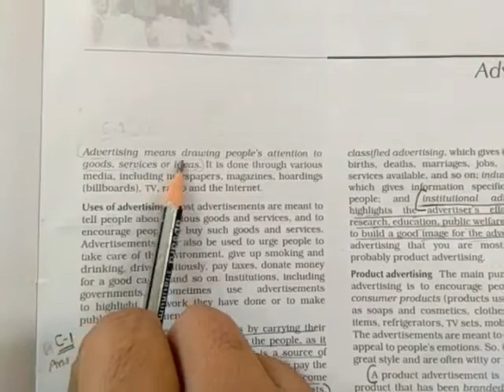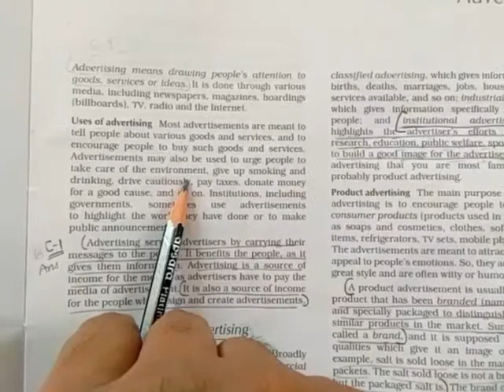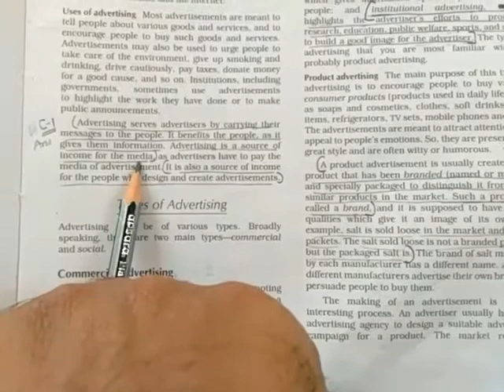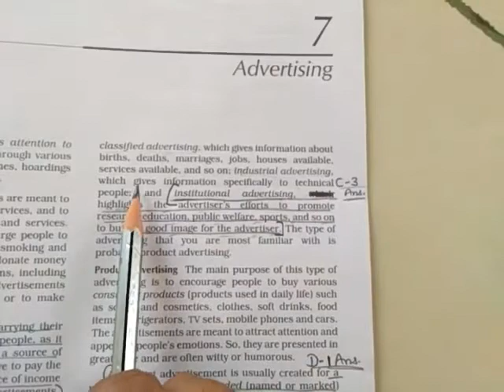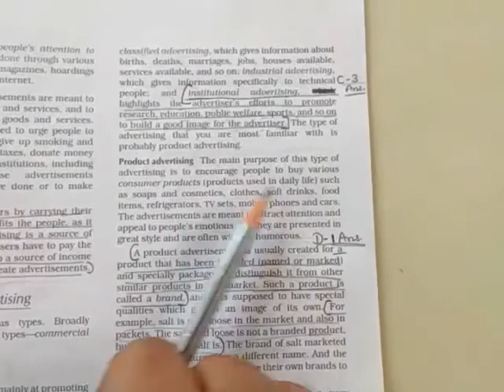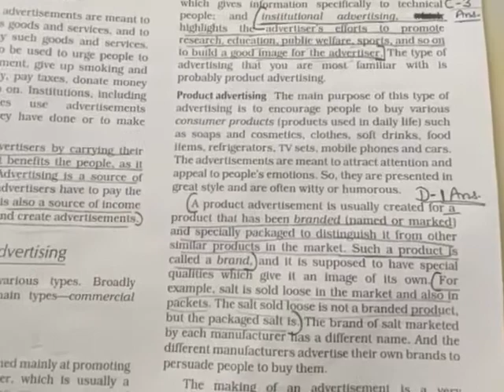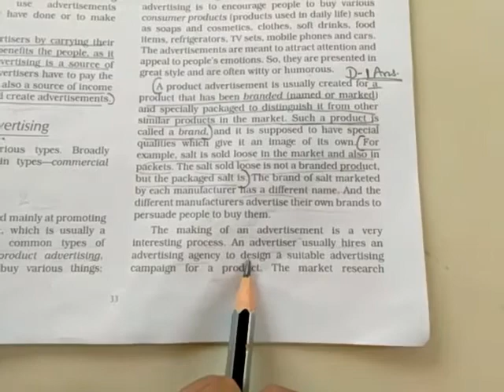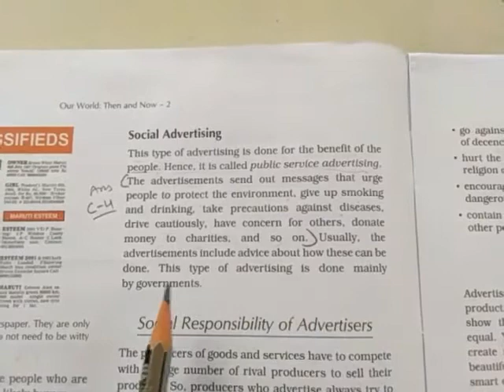Advertising part 1 : class 7th